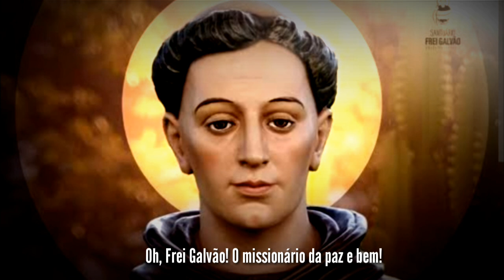OH, FREI GALVÃO Homem do povo homem de Deus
OH SÃO FREI GALVÃO

Oh, Frei Galvão!
Homem de Deus, homem do povo!
Oh, Frei Galvão!
O missionário da paz e bem!
Oh, Frei Galvão!
Oh, Frei Galvão!
O missionário da paz do bem!

Foste de muitos o socorro
Nas horas de angústia e de dor
Levaste ao povo esperança
E a certeza do amor

Da caridade és guardião
Porta aberta pro amor
Conselheiro dos que procura
Seguir os passos do Senhor

Da mãe aflita ouviste a prece
Levando a Deus o seu clamor
Por tua intercessão
A vida venceu a dor!

És o Antônio de Sant´Anna
És o nosso Frei Galvão
Testemunha do Evangelho
Da fé e do perdão

Primeiro Santo Brasileiro
Roga por nós, teus irmãos
Pede ao Pai que nos proteja
Vem, nos guia pela mão